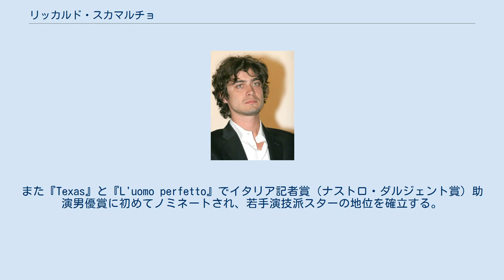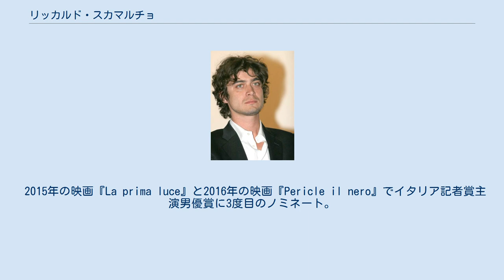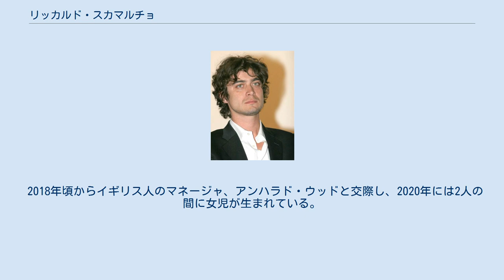リッカルド・スカマルチョ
リッカルド・スカマルチョ（Riccardo Scamarcio、1979年11月13日 - ）は、イタリアの俳優。
 1979年にイタリアのプッリャ州バルレッタ＝アンドリア＝トラーニ県の県都トラーニで生まれる。
 反抗的で御しにくい少年だったが、1990年代後半にローマに移り、イタリア国立映画実験センターで演技を学ぶと、2001年にテレビドラマでデビューする。
 2003年、マルコ・トゥリオ・ジョルダーナ監督の『輝ける青春』に出演して注目される。
 2005年、ダヴィッド・ディ・ドナテッロ賞を7部門で受賞した『野良犬たちの掟』（日本劇場未公開）に出演。
また『Texas』と『L'uomo perfetto』でイタリア記者賞（ナストロ・ダルジェント賞）助演男優賞に初めてノミネートされ、若手演技派スターの地位を確立する。
 2007年、『モニカ・ベルッチの恋愛マニュアル』で2度目となるイタリア記者賞助演男優賞にノミネートされ、ダニエレ・ルケッティ監督の『マイ・ブラザー』ではダヴィッド・ディ・ドナテッロ助演男優賞に初めてノミネートされる。
 2009年、ヴェネツィア国際映画祭正式出品作品『Il grande sogno』でパシネッティ賞特別表彰を受賞。
 2010年の映画『あしたのパスタはアルデンテ』と『La prima linea』でイタリア記者賞主演男優賞に初ノミネート。
 2012年の映画『ローマでアモーレ』で3度目となるイタリア記者賞助演男優賞にノミネート。
 2015年の映画『Nessuno si salva da solo』でダヴィッド・ディ・ドナテッロ主演男優賞に初ノミネート、イタリア記者賞主演男優賞に2度目のノミネート。
 2015年の映画『La prima luce』と2016年の映画『Pericle il nero』でイタリア記者賞主演男優賞に3度目のノミネート。
 2018年の映画『LORO（ローロ） 欲望のイタリア』でイタリア記者賞助演男優賞を4度目のノミネートで初受賞。
 同年の映画『幸せな感じ』でダヴィッド・ディ・ドナテッロ主演男優賞に2度目のノミネート、また同作と『インビジブル・ウィットネス 見えない目撃者』『ザ・ルースレス 〜とあるマフィアの転落人生〜』の3作品でイタリア記者賞主演男優賞に4度目のノミネート。
 ヴァレリア・ゴリノと2006年4月に婚約した他、女優ラウラ・キアッティなどとの交際も知られている。
 2018年頃からイギリス人のマネージャ、アンハラド・ウッドと交際し、2020年には2人の間に女児が生まれている。